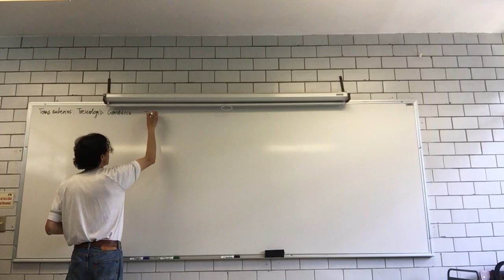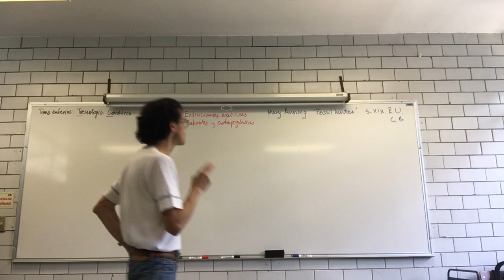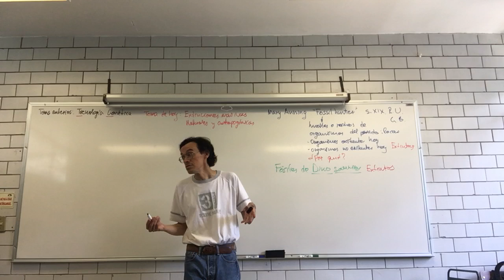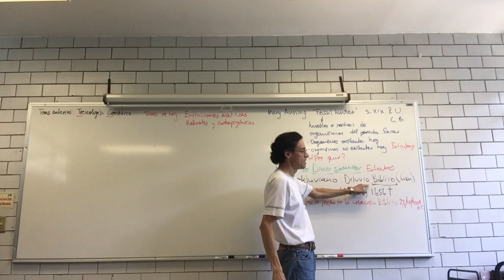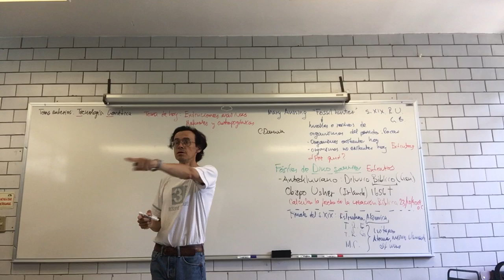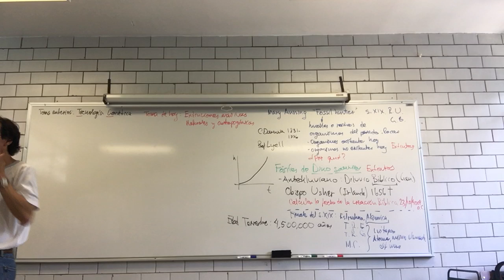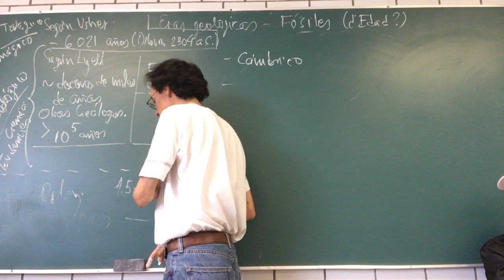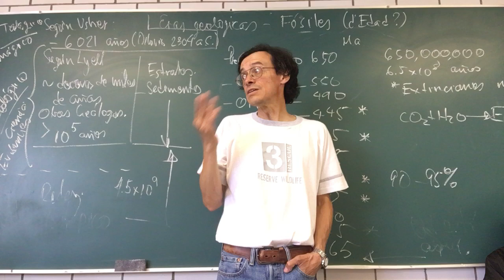Extinciones. Naturales y Antropogénicas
Semana 3
23 de mayo. 5. Extinciones. Naturales y Antropogénicas. ¿Antropoceno? - TG y Extinciones.